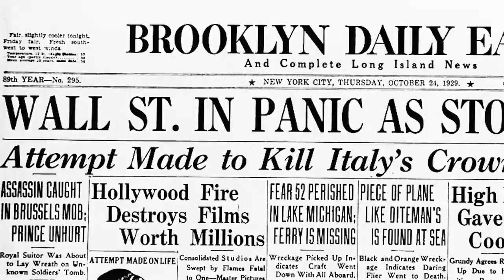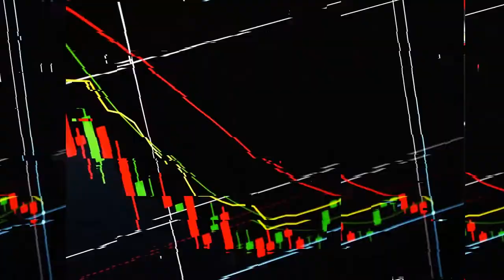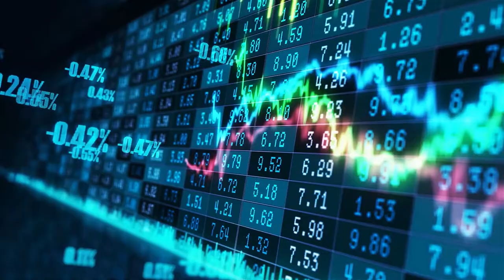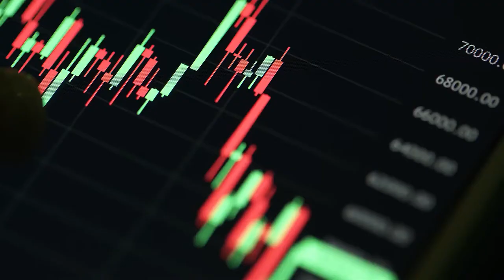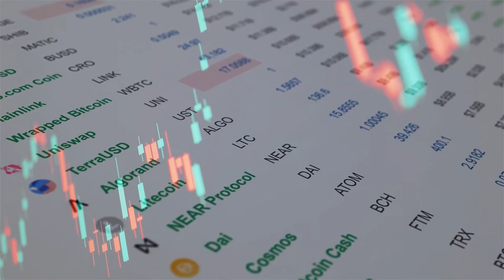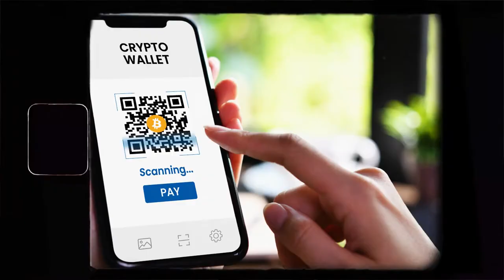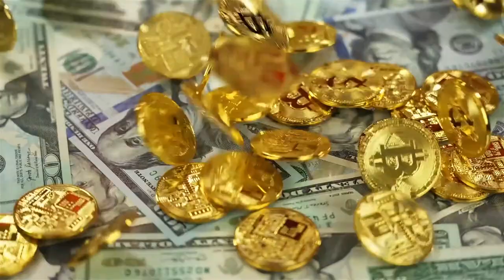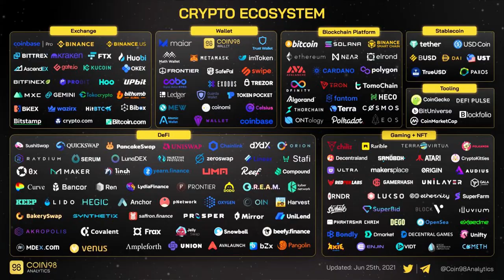Bitcoin's Dark Secret And The Powerful People Behind It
Bitcoin supporters claim that the coins price will skyrocket if inflation occurred, as Bitcoin is the only real hedge against inflation. Now that we are here with inflation jumping to 8.6% and the stock market crashing its time to talk about the elephant in the room.

Stock footage and sound by Storyblocks